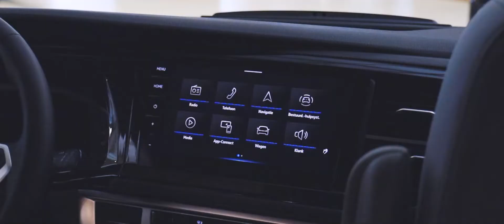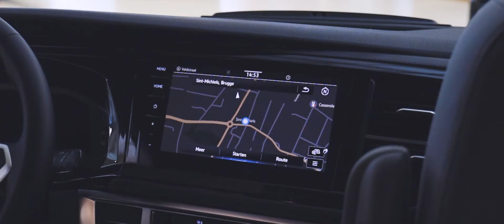Volkswagen Transporter California Beach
De Volkswagen T6 California Beach is de perfecte camper voor actieve mensen. Woon-werkverkeer, surfen, fietsen en de kinderen naar school brengen. De nieuwe Volkswagen T6.1 California Beach staat klaar om op pad te gaan. De Volkswagen T6 California Beach is voor elke trip geschikt. De Volkswagen T6 California Beach heeft tal van opties:

- Dualzone airco
- Automatische lichten
- Virtual cockpit
- Elektrische inklapbare spiegels
- Kookvuur
- Uitschuifbaar dak
- Luifel
- Achteruitrijcamera
- Bluetooth
- Regensensor
- Verkeersbordherkenning
- Apple CarPlay
- Navigatiesysteem

✅Volledige garantie zonder franchise!

✅Al onze wagens zijn uit stock DIRECT leverbaar bij uw myCar-filiaal naar keuze.

Kijk op voor meer info en extra foto's

👉 Bij MyCar.be heb je ruime keuze van nieuwe en bijna-nieuwe wagens aan onklopbare prijzen!

👉 FINANCIERING

✅financiering op maat

✅Vrijblijvend advies

✅Gevestigde kredietmaatschappij

✅ZORGVULDIGE SELECTIE

✅Uitgebreide MYCAR kwaliteitscontrole

✅Steeds ongevalvrij

✅CARPASS KM certificaat

✅Erkend verkoper FEDERAUTO

✅EIGEN NAVERKOOPDIENSTEN

✅Uiterst moderne werkplaatsen

✅Carrosserie van alle merken

✅Ruim vervangwagenpark

✅ UITGEBREIDE GARANTIE

✅Geldig in heel Europa

✅partnership EUROPE ASSISTANCE

👉 Het totaalconcept van myCar.be voor u samengevat:

✅Nieuwe en jonge wagens van alle merken

✅Zeer voordelige prijzen

✅Merkonafhankelijk advies

✅Grote stock, direct leverbaar

✅Ervaring & expertise

✅Financiering zonder voorschot mogelijk

✅Alle naverkoopdiensten

✅Volledige Europese garantie

✅Ruim netwerk van familiebedrijven

👉 ONZE FILIALEN:

MYCAR BRUGGE (HQ) Koning Albert I laan 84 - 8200 Sint-Michiels
MYCAR AALS / ERPE - MERE genstesteenweg 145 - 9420 Erpe-mere
MYCAR AARLEN Pietro Ferrerostraat 2 - 6700 Aarlen
MYCAR BITSINGEN Rue de la Résistance 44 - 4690 Bitsingen
MYCAR CHARLEROI Rue de Marchienne 93a - 6040 Jumet
MYCAR EIGENBRAKEL Chaussée de Nivelles 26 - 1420 Eigenbrakel
MYCAR GEMBLOERS Chaussée de Charleroi 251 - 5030 Gembloers
MYCAR GENK Guillaume Lambertlaan 9 - 3600 Genk
MYCAR GENT Begoniastraat 6b - 9810 Nazareth (Eke)
MYCAR WONDELGEM Zeeschipstraat 113 - Gent
MYCAR GERAARDSBERGEN Astridlaan 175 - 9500 Geraardsbergen
MYCAR HASSELT Industrieweg 22, 3720 Kortessem
MYCAR HOEI - SERAING Chaussée Freddy Terwagne 13b, 4480 Engis
MYCAR KOMEN Sentier de Provence 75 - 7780 Komen
MYCAR KONTICH Koningin Astridlaan 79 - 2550 Kontich
MYCAR LEUVEN Omleiding 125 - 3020 Herent
MYCAR LILLE Achterstenhoek 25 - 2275 Lille
MYCAR MOL Simonsestraat 2 - 2400 Mol
MYCAR OOSTENDE Brugsesteenweg 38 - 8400 Oostende
MYCAR PALISEUL Route d'Offange - 6850 Paliseul
MYCAR ZELE Gentsesteenweg 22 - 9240 Zele